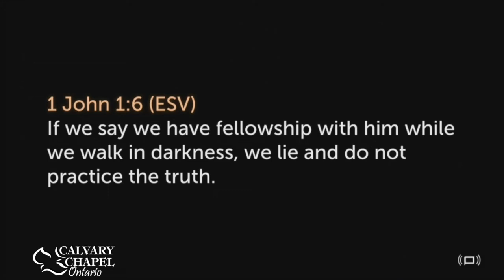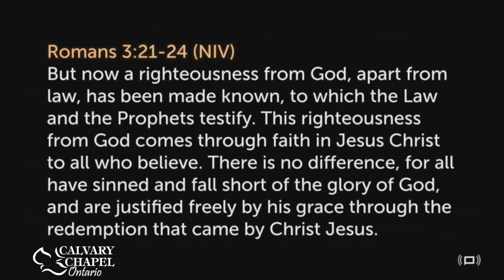Psalm 15 • Who Can Dwell on God's Holy Hill?